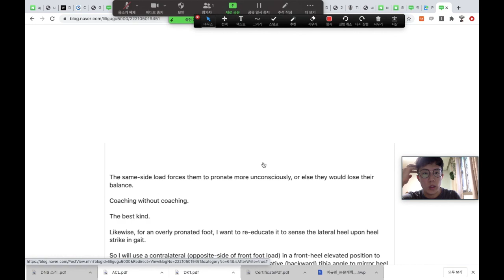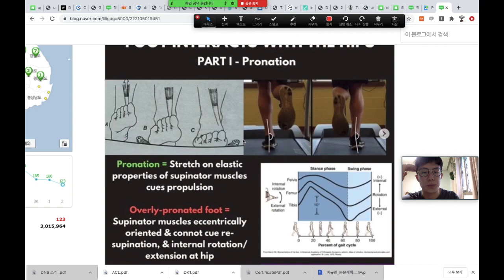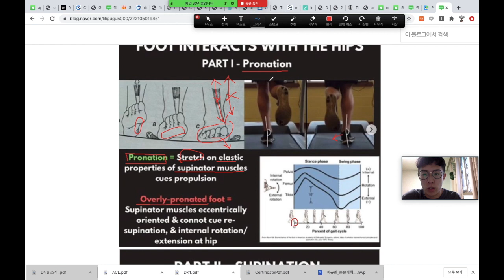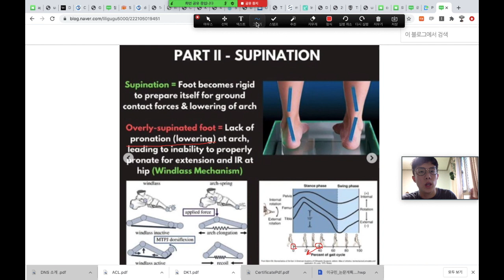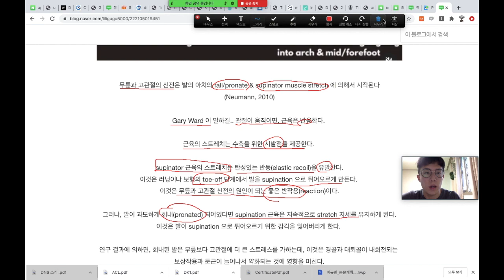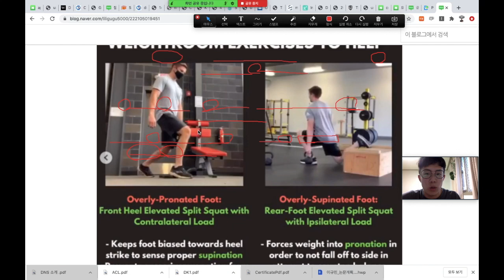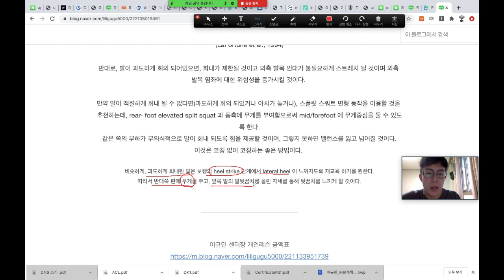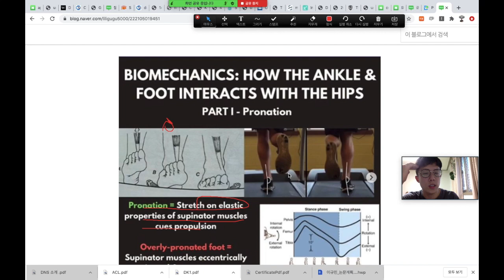(강의영상) 발목의 과도한 회내, 과도한 회외에 대한 트레이닝 팁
🏸케어무브 피지컬 트레이닝 센터 영통점
(경기도 수원시 영통구 영통동 951-4 까망돼지 3층, 예약제로 진행됩니다)

🏸스포츠재활, 퍼포먼스 전문 트레이닝 센터
(프로야구, 배드민턴 국가대표, 골프 프로 선수 다수 트레이닝)

🏸부상방지/부상관리/컨디셔닝/스트렝스/퍼포먼스